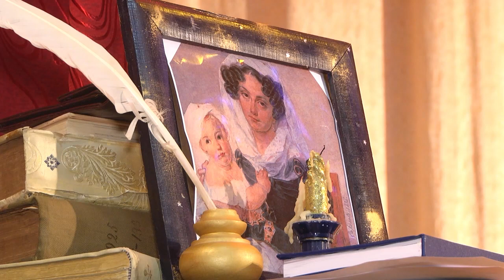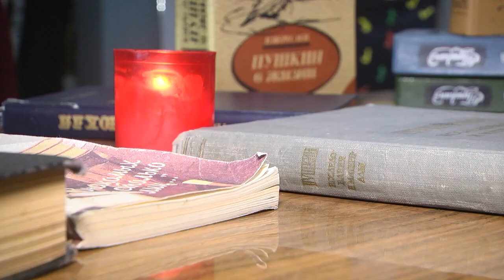2021-02-12 г. Брест. «Пушкинская свеча» в ГУО «Лицей №1 им. А.С. Пушкина Новости на Буг-ТВ.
.: Имя Александра Сергеевича Пушкина плотно вошло в мировую культуру. Своё отождествление оно нашло и в областном центре. В честь классика названы улица, сквер, библиотека, университет и городской лицей. В каждом из учреждений стараются собирать только самые интересные факты и предметы, связанные с Пушкиным, его судьбой и творчеством. А еще проводят памятные мероприятия в важные даты биографии классика. 10 февраля - дата смерти великого поэта. По давно сложившейся традиции в стенах «Лицея №1» в этот день зажигается «Пушкинская свеча», читаются стихи классика, исполняются миниатюры и постановки, звучит слово, русское, живое, такое, каким обладал только Александр Сергеевич. На мероприятии побывали и наши корреспонденты.